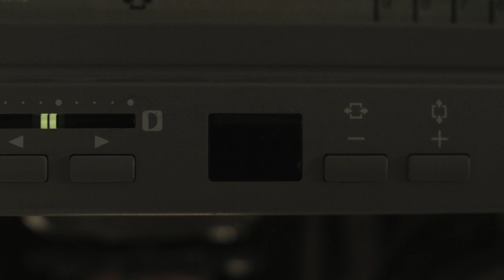Trailer AMARA de/by Pierre Michelon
115’ / France
Spectre productions
Sélection française
French selection